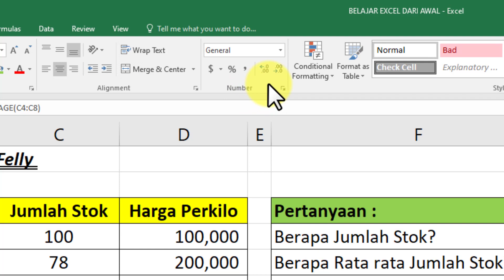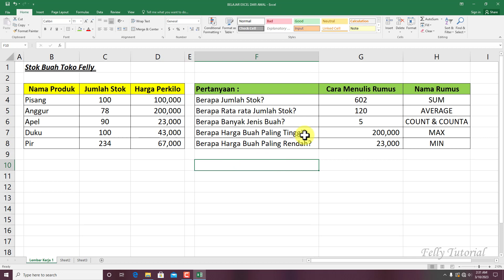Belajar EXCEL Dari Awal Sampai Mahir Episode 3 | Tutorial Excel Pemula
Berikut ini adalah video pembahasan belajar Excel dari awal sampai mahir episode ke 3. Jangan lupa tonton dulu episode 1 dan 2, supaya kalian bisa lebih paham dari awal pembahasan. Tutorial ini khusus untuk pemula yang masih buta Excel.

Pastikan putar videonya sampai habis supaya gak ketinggalan informasinya. Silahkan berikan komentar jika ada pertanyaan. Terima kasih dan semoga bermanfaat.